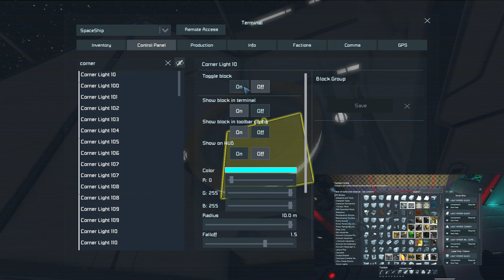Space Engineers Survival #12: Prepairing For WAR!!!! (Se 2)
Welcome to Electro Gamezz! We upload gamevideo's and turtorials. We try to upload 1 video a week. We play games like: GTA V, Fallout 4, Gmod, Ark Survival, Subnautica, Watchdogs 2, Half-Life 2, Goat Simulator, Left 4 Dead 2, HappyWheels, SaintsRow, Portal2, Hawken and many more!! So what are you waiting for?!?! Subscrybe to Electro Gamezz!